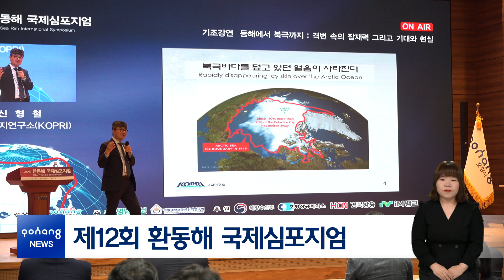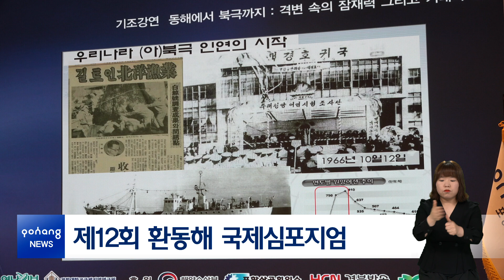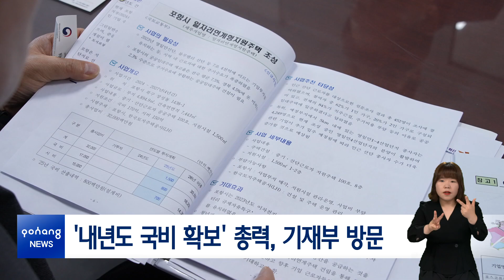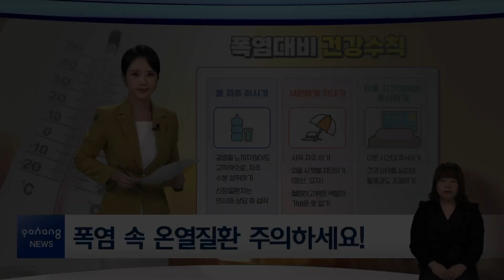2024년 7월 29일 뉴스in포항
[시정 브리핑]
1. 명품 추모공원 들어설 현장에서 지혜 모아
2. 제12회 환동해 국제심포지엄
3. 제9대 포항시의회 후반기 출범식

[간추린 소식]
-해파리 출몰 급증, 피해 최소화 총력
-지하수관리계획 수립 용역 최종보고회
-‘내년도 국비 확보’ 총력, 기재부 방문

[클로징]
폭염 속 온열질환 주의하세요!